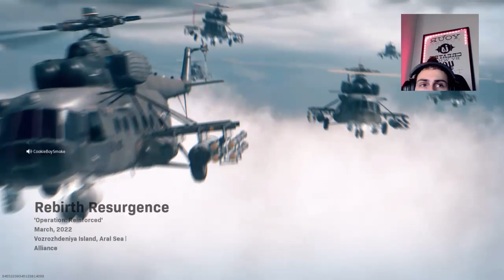REBIRTH: ALL BOMBS NO KILLS !!!!! OVER 100K LOL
witness me and the boy get over 100K and win with no kills 😁 -- Watch live